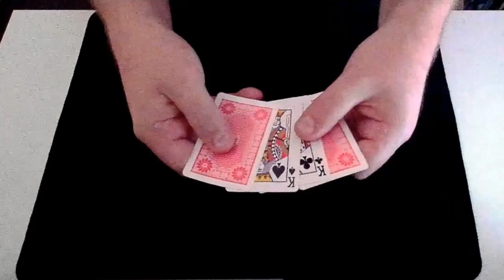The Four Card Shake - Card Trick Performance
Four cards are shown starting with the black kings in the middle.
A shake of the cards and now the black kings have switched positions with the red kings.
One final shake and the kings aren't kings at all.

Video music Easy Shake by Geographer

CrashMagic - The channel for great videos on card magic. The video content shows how to perform card tricks that will impress, and tutorials on how these tricks can easily be learnt.